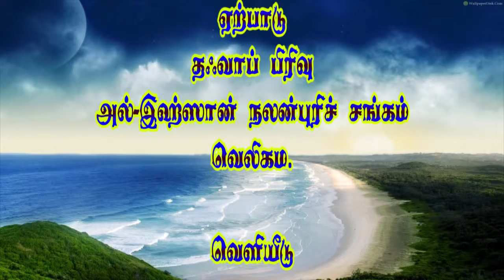ஒய்வு நேரங்களை எவ்வாறு பயன்படுத்துவது... - Moulavi Mu'aaz Siddeek (Bahji) (11-05-2019)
ஒய்வு நேரங்களை எவ்வாறு பயன்படுத்துவது...
Oivu Nerangkali Evvaaru Payanpduththukinrom - Moulavi Mu'aaz Siddeek (Bahji) (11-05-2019)